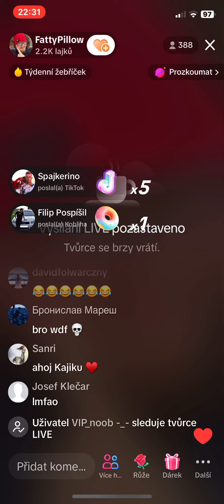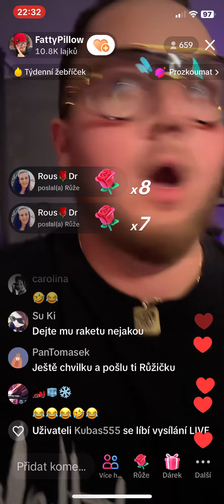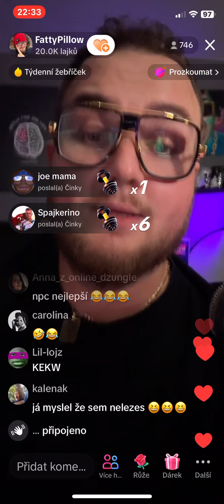FattyPillow NPC TIKTOK STREAM 💀💀🇨🇿